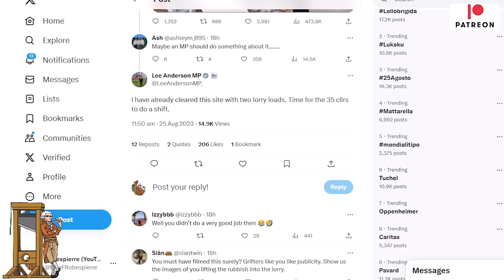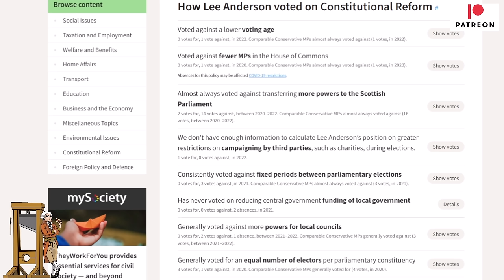Lee Anderson Latest Embarrassing Attempt To Remain Relevant!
30p Lee Anderson loves the spotlight and seems able and willing to get his behind out and about looking for something to boost his profile. The latest attempt involved looking for councillors behind discarded rubbish. A few problems with this.